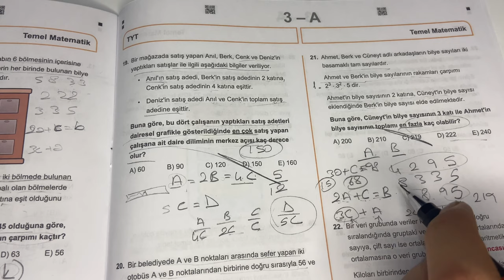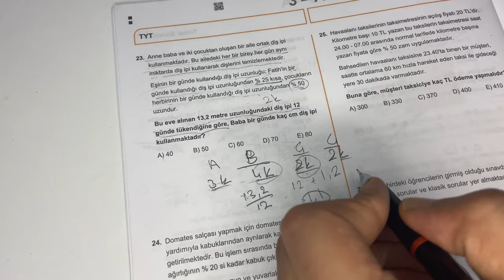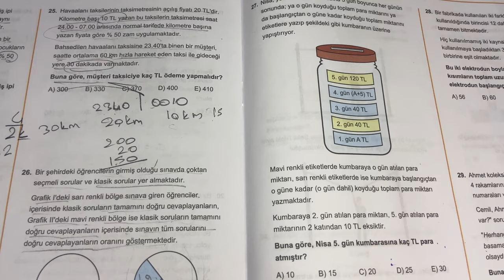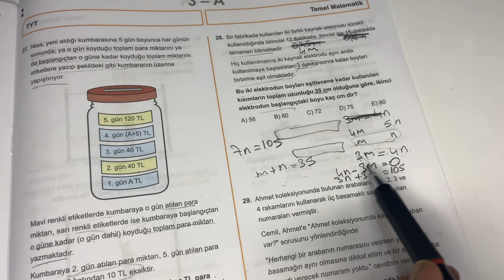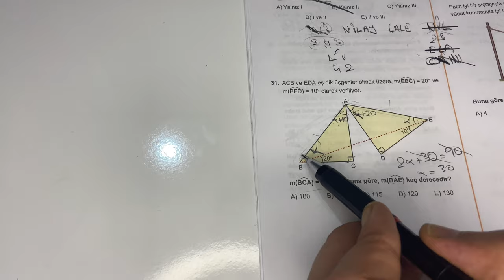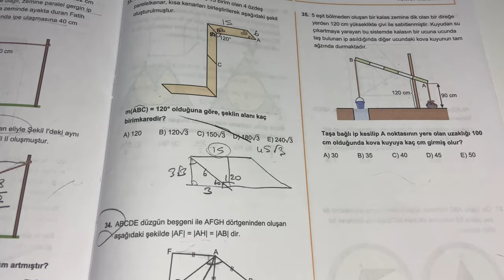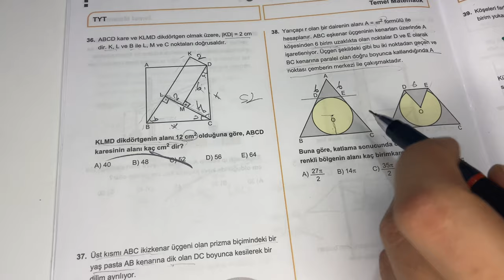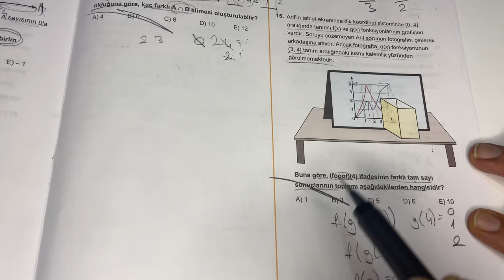TYT Matematik- Beraber Hallederiz (Vol.2)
21. soru: maalesef ilk soruyu çözdüğüm videoyu kullanamadım. burada yaptığım çözümü açıkladım tekrar niteliğinde.
22. soru: çözemedim :D "medyandan büyük olmayan 5 sayı vardır" diyo. medyanın kendisi de sonuç olarak medyandan büyük değildir. hatamız burada oldu. yani araya 4 sayı değil 3 sayı eklememiz gerekirdi.
34. soru: çözemediğim bir diğer soru. belki sonrasında tekli soru çözüm videosu atabilirim bunun için. şimdiden uğraşmak isteyenler için ipucu: çemberle ilişki kurmanız gerekebilir :)
15. soru: ilk partta çok anlaşılmayan fonksiyon grafik sorusunu video sonunda açıklamaya çalıştım.

bunun haricinde işaretlediğim cevapların hepsi doğru. yani ilk partla birlikte düşünürsek 38-0 yapmış olduk. Teknik aksaklıklar ben de pratik kazandıkça düzelecektir. Ama düşünce olarak bu konseptin yararlı olduğunu düşünüyorsanız, serinin devamını yapabiliriz. umarım size birşeyler katar burda anlattıklarım. hepinize iyi çalışmalar ve şimdiden başarılar :)

Ara ara tavsiye, ara ara ders. Sanırım olması gereken de bu.

denemelerini kullanmama izin verdikleri için 3D yayınlarına ve denemedeki matematik sorularının yazarı Özgür Balcı'ya teşekkürler.

matematik,
tyt matematik,
geometri,
tyt geometri,
ayt geometri,
geometri nasıl çözülür,
geometri net arttırma,
geometri taktikleri,
öğrenci gözünden geometri,
matematik nasıl çözülür,
matematik net arttırma,
matematik planlama,
matematik başarı,
öğrenci gözünden matematik,
öğrenci gözünden soru çözümü,
tyt matematik deneme çözümü,
başarı sırrı,
başarı getiren rutinim,
yks vlog,
motivasyon,
derece,
derece öğrencisi,
derece rutinim,
ders çalışma rutinim,
yks 2021,
yks2022,
sınav,
koçluk,
üniversite,
yks günlüğüm,
tyt-ayt,
nasıl çalışılır,
nasıl derece yapılır,
tyt türkçe,
tyt matematik,
tyt fen,
tyt sosyal,
fullemek,
net,
çalışmak,
yks motivasyon,
yks matematik,
günlük rutinim,
rutin,
derece öğrencisi,
derece adayı,
derece isteyenler,
yks hedef,
yks derece,
yks mezun,
mezuna bırakmak,